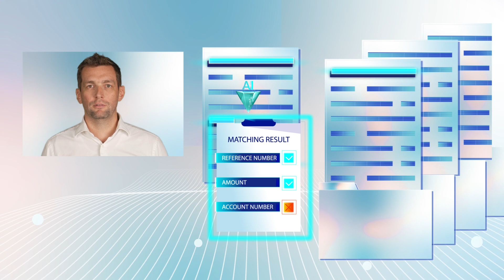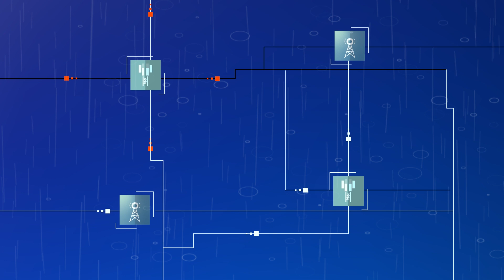Enhance Telecom Operational Efficiency with AI/ML Systems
Discover strategies for incorporating AI/ML in telecom businesses with Comarch's white paper, "Reducing Operational Expenses Through AI Systems". It emphasizes the impact of AI and ML in boosting operational efficiency, task automation, and reducing costs.

Download a free copy to learn how to take advantage of AI-driven systems to stay competitive in the ever-evolving telecom industry.